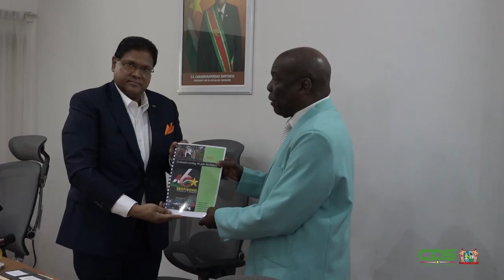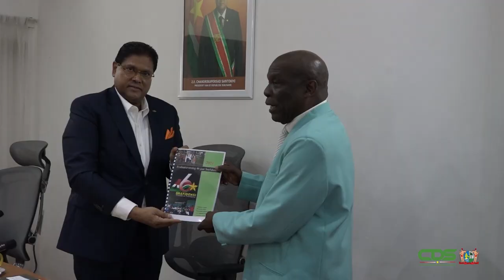COMMISSIE 46 JAAR SREFIDENSI OVERHANDIGT VERSLAG AAN PRESIDENT SANTOKHI